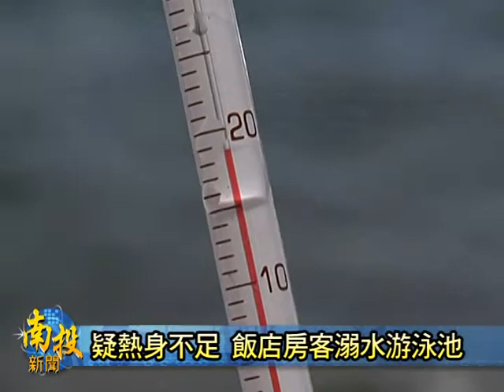南投新聞-日月潭房客溺水意外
日月潭一間五星級飯店，1/16號晚時發生房客溺水的意外事件，一名24歲的男子，在飯店內的游泳池游泳時，不知道發生原因，竟然突然溺水，幸好飯店員工利用AED傻瓜電擊器以及施做CPR，將男子即時救回，恢復心跳，只是送往醫院急救依然昏迷，需要插管治療。